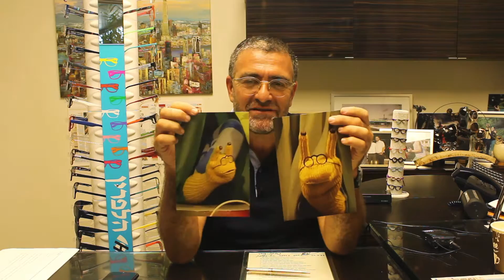מסר לשבי מ"פרפר נחמד" מיעקב הלפרין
ליעקב הלפרין יש מסר לשבי.